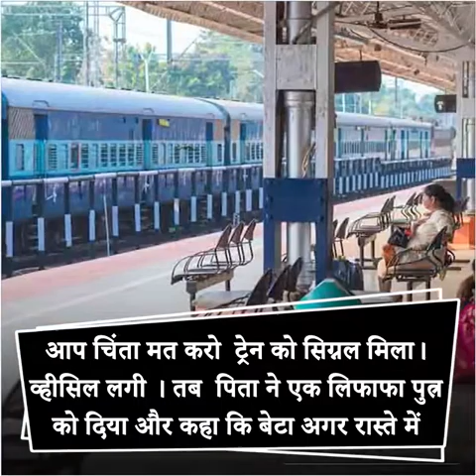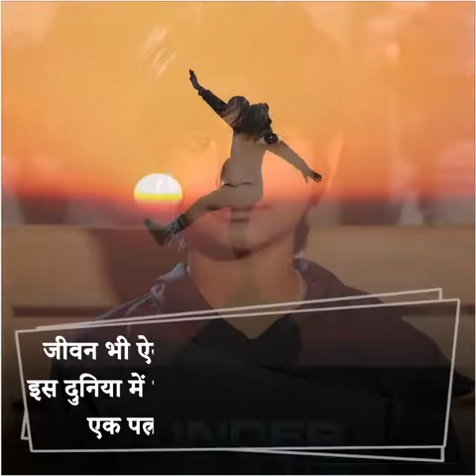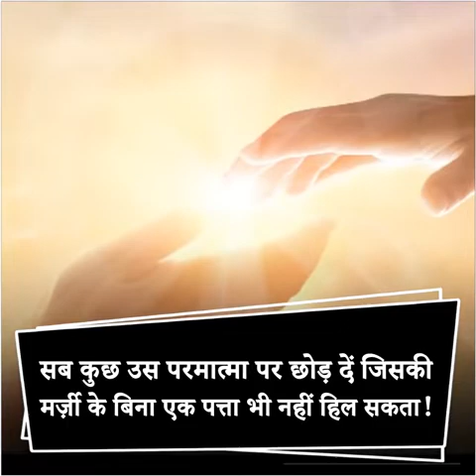Chahe kitna bhi kathin samay ho parmatma par bharosa rakho wo hamein kabhi akela nahi chhorte 😌🙏🏻